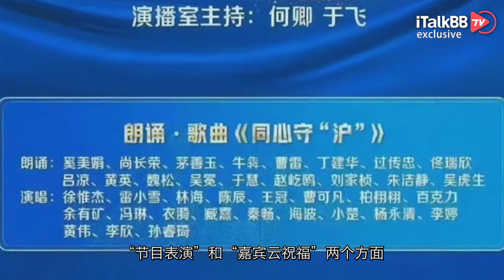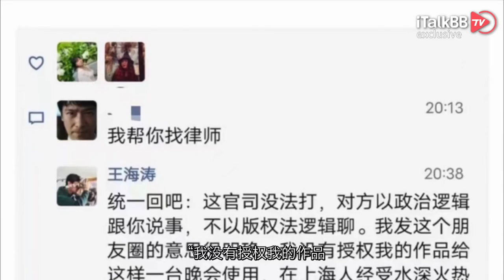丧事喜办？上海政府又出“骚操作”，大办特办“抗疫晚会”，全国网民直接傻眼！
众所周知，电视晚会可谓是一个妥妥的“中国特色”。拥有庞大的人口基数以及上千年的传承历史，在一些举家团聚的日子，收看一场电视晚会，绝对算得上一种享受。不管是“春晚”，还是元宵节晚会，乃至中秋节晚会，场场都会收获无数观众的追捧。但上海政府，最近要办一场晚会，可是让广大网友们不仅开心不起来，甚至连想哭的心都有了。

4月12日，上海东方卫视突然官宣了一份节目单，大家细细一看，发现这竟然是一场主题为《众志成城，同心守“沪”》的抗疫晚会！这下大家可炸了锅？网友们纷纷表示，这场疫情，上海到底还能搞出来多少神操作？要知道，目前依旧在封城的上海，很多底层的百姓可以说是生活的水深火热，结果没想到上海的心思没放到如何调集物资来帮助大家渡过难关上，反而搞起了电视晚会这种宣传花活。

根据上海东方卫视发布的消息，整台抗疫晚会将分为“节目表演”和“嘉宾云祝福”两个方面，因为是云录制，很多一线明星将会跟大家见面，其中不乏一些天王天后级别的大腕。确实，小编大眼一看，马伊琍、郑恺、王一博、张艺兴、张杰、胡歌、邓超、刘涛、张信哲、姚明、徐峥、唐嫣、陆毅、江疏影、彭于晏等等等等数百位明星赫然在列，确实，官方宣传口号也自豪的表示阵容超越春晚！可见上海政府是“煞费苦心”啊！